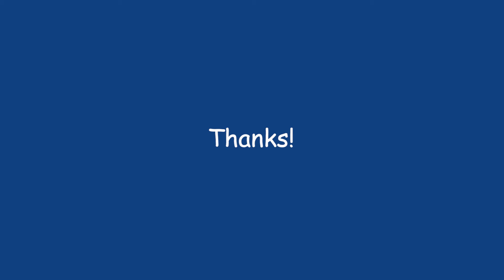122 Person snoring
The sound of a person snoring. It's hard to sleep when you snore this loud!

Thanks!